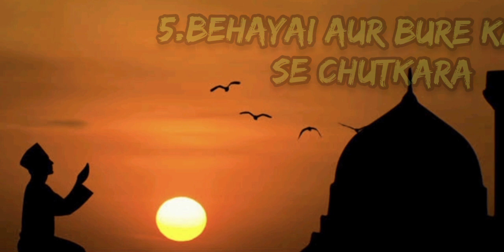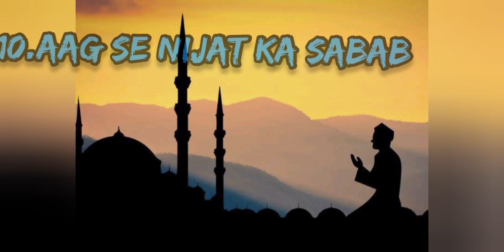Namaz ke fayde | benefits of offering salah / namaz